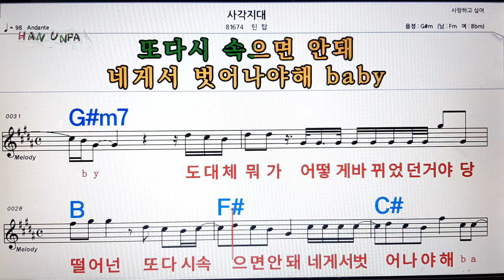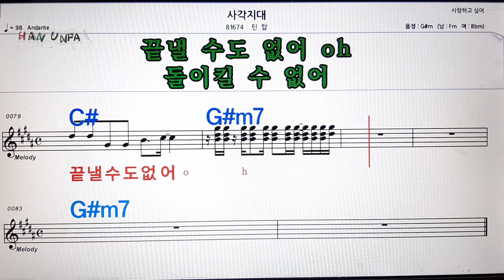사각지대/틴탑💋노래방, 가라오케,코드 큰 악보, 반주, 가사, , 💖Karaoke, Sheet Music, Chord, MR